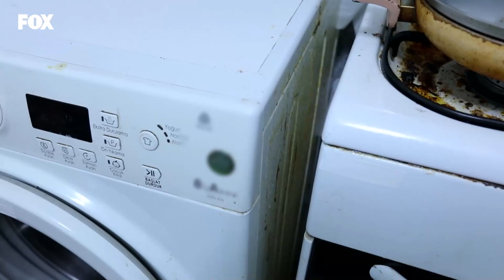Mutfaktaki Böcekler Kadir Ve Sevdayı Şaşırttı - Temizlik Benim İşim 202. Bölüm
Temizlik Benim İşim 202. Bölüm (1 Eylül 2020)

Mutfaktaki kirlilik Kadir ve Sevda'nın gözünden kaçmadı.